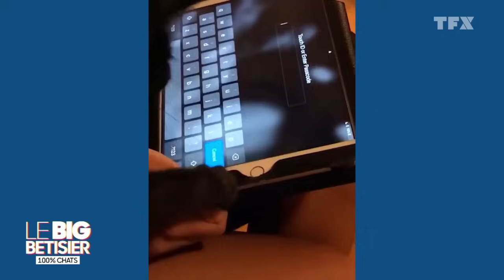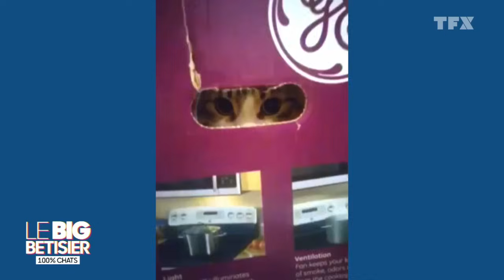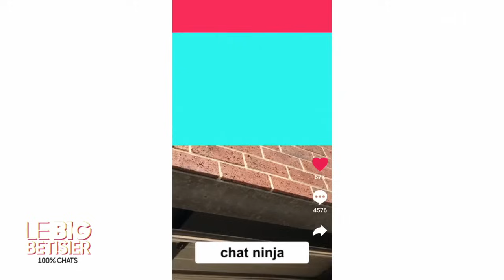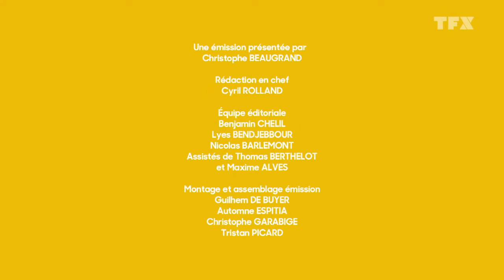Le big bêtisier 100 % chats-Episode2[Big bêtisier]